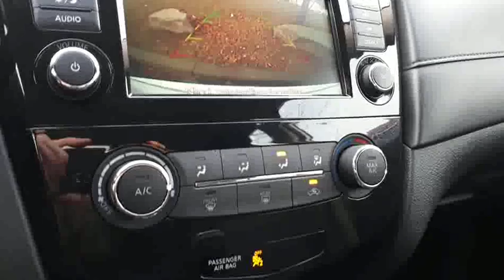2018 Nissan Rogue S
2018 NISSAN ROGUE S AWD! PRE-NEGOTIATED PRICING FOR EASY BUYING PROCESS! CALL TODAY!
Our Nissan Certified Technicians performed a full safety inspection including full oil and oil filter change, and topped up all the fluids. Lastly, we gave it a fantastic interior and exterior detail for that new car shine. All of our pre-owned vehicles come with a CarProof offering details on prior ownership and full accident history. Come find out why Ajax Nissan is the best place to buy a pre-owned vehicle! There is a reason why year after year we are Durham Region's number one experience in sales and service!

Ajax Nissan is a proud member of the Drive Auto Group.

Ajax Nissan is willing to customize pictures and videos for you on requested vehicle from our inventory. More than 80 pre-owned vehicles to choose from! Come visit us today.